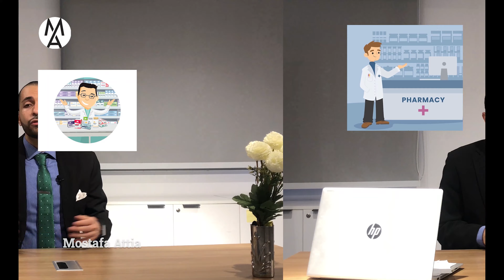!وظيفة مساعد الصيدلى ..المزايا والعيوب من الالف للياء